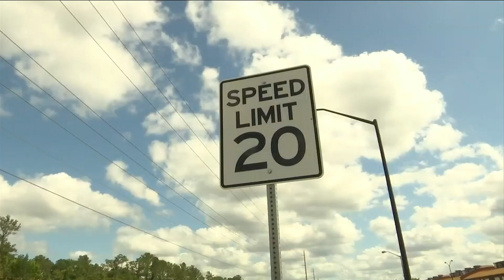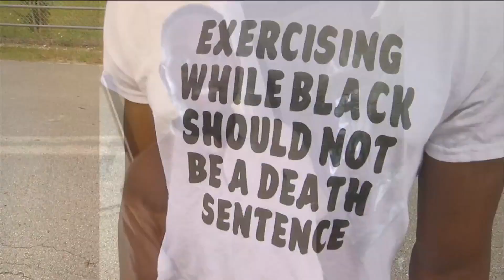Marine dedicating 600 mile run to Amaud Arbery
News4Jax reporter Emily Boyer spoke to him about his mission.